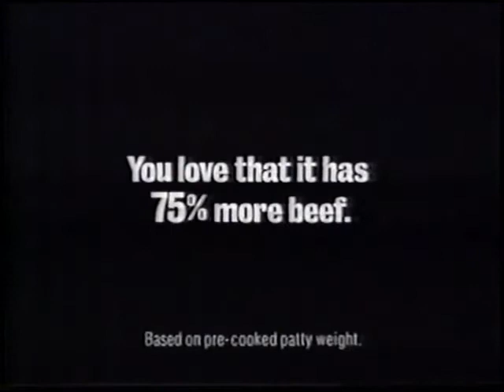Burger King - Big King Burger Commercial (1998)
Aired On: ABC | KSTC-TV 5 | The Wonderful World of Disney: Aladdin and the King of Thieves | 2/8/98
Captured and Edited Using: RCA VR651HF VCR | AVerMedia H826-HK | VirtualDub and Windows Movie Maker